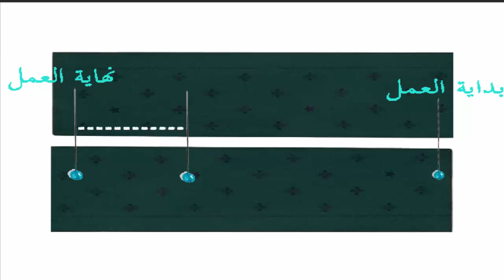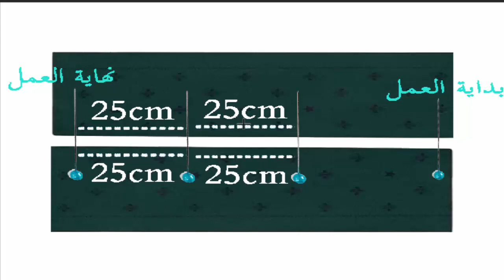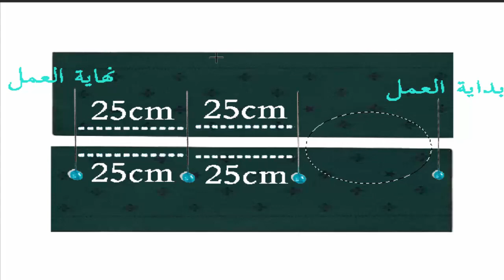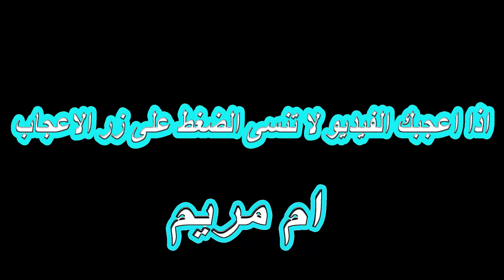الحل النهائي لمشكل تفاوت طروفة التوب في الراندة( décalage randa)/ بهاد الملاقية مع ام مريم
مرحبا بكم متابعي قناة ام مريم للراندة يسرني ان اقدم لكم اليوم الحل النهائي و الناجح لعمل ملاقية ناجحة بالراندة حيت يكون طرفي التوب في نفس المقاس ونحافظ على شكل الجلابة المغربية باتقان واحتراف
اتمنى ان ينال الفيديو اعجابكم وشكرا على المتابعة